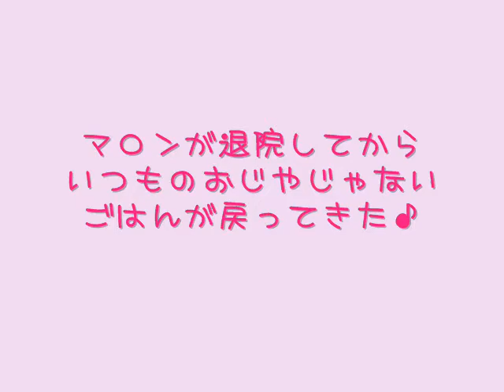ひさびさマロッピーズごはん☆春野菜のポテトサラダ☆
マロンが退院してはじめて、おじやじゃないごはんです。